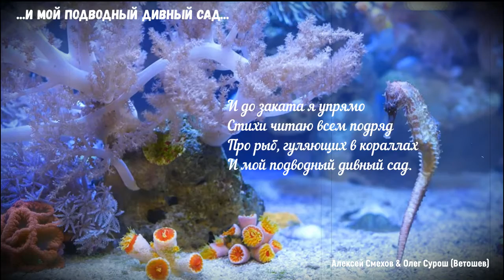...И МОЙ ПОДВОДНЫЙ ДИВНЫЙ САД...(Алексей Смехов & студия "ПОРА")